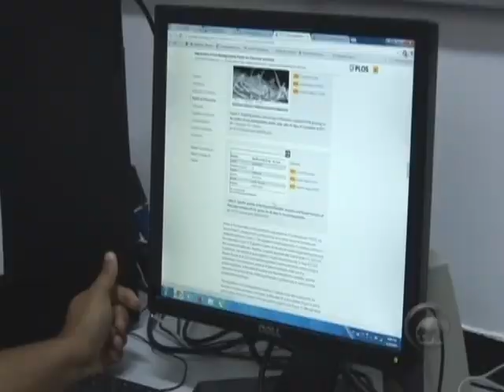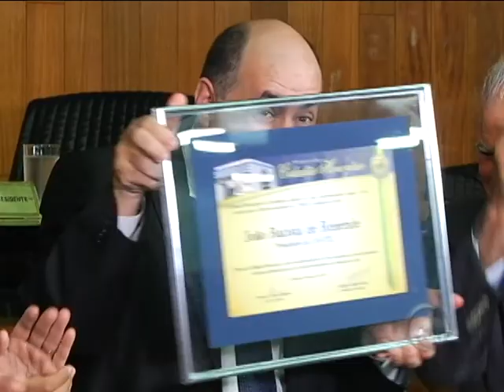TVU Notícias exibido em 01/06/2015 - Parte 01